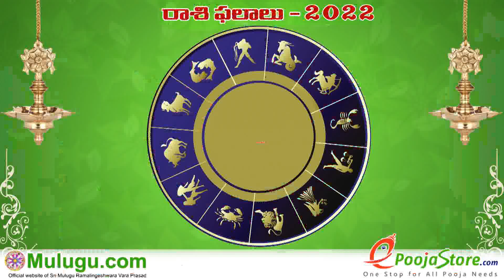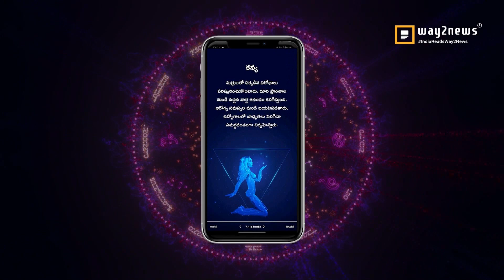Mithuna Rasi (Gemini Horoscope) మిధున రాశి - October 02nd - October 08th Vaara Phalalu 2022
Mithuna Rasi (Gemini Horoscope) మిధున రాశి - October 02nd - October 08th Vaara Phalalu 2022, Mithuna Rasi (Gemini Horoscope) మిధున రాశి, Weekly Rasi Phalalu 2022 , శ్రీ ములుగు రామలింగేశ్వర వర ప్రసాదు సిద్దాంతి , Sri Mulugu Ramalingeswara Vara Prasadu Siddanthi